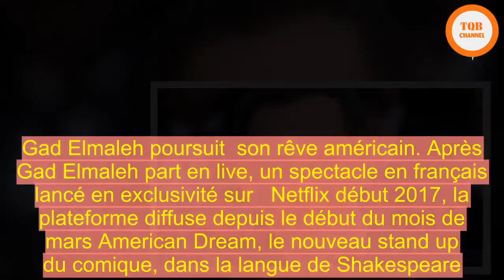[Chock] | VIDEO. «Tonight Show»: Gad Elmaleh fait le show sur le plateau de Jimmy Fallon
Gad Elmaleh poursuit  son rêve américain. Après Gad Elmaleh part en live, un spectacle en français lancé en exclusivité sur   Netflix début 2017, la plateforme diffuse depuis le début du mois de mars American Dream, le nouveau stand up du comique, dans la langue de Shakespeare. En janvier, il a même débuté une tournée de 14 dates sur le continent américain. Jeudi, l’humoriste français était l’invité de  Jimmy Fallon ​ sur le plateau de l’émission Tonight show afin d’y promouvoir ce spectacle.  Gad Elmaleh a montré au célèbre présentateur américain comment exécuter son « déhanché marocain ». Une démonstration qui a séduit le public américain.  « Il faut rêver et encore rêver »  Après son passage dans le talk-show, l’humoriste franco-marocain a remercié ses fans. « Merci pour vos messages qui me touchent profondément. J’ai rêvé de ce moment… d’être assis sur le fauteuil du légendaire Tonight Show. Hier un rêve d’enfant s’est réalisé. Ce qui m’arrive aujourd’hui c’est aussi à vous que je le dois ainsi qu’à tous ceux qui ont cru en moi depuis le début.